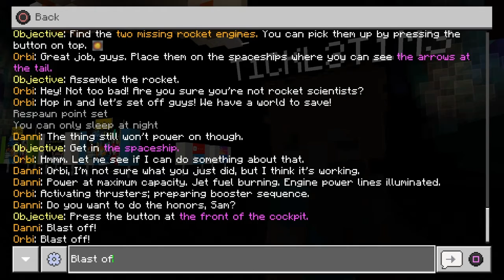Minecraft Adventure map FT. Professor THICC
I like this video